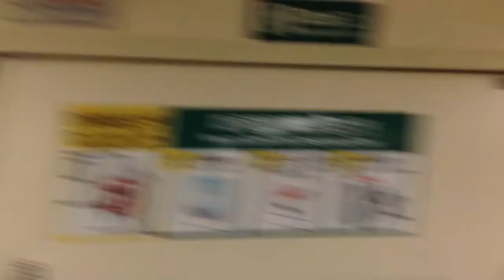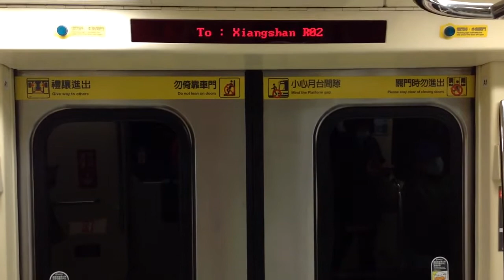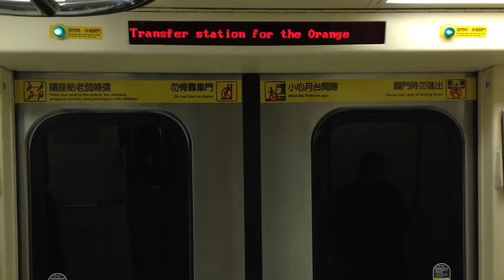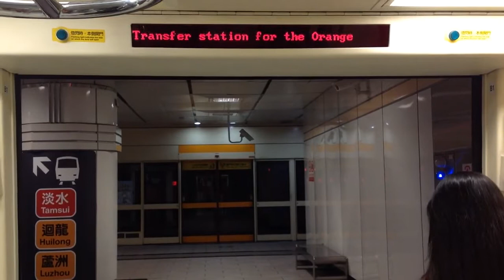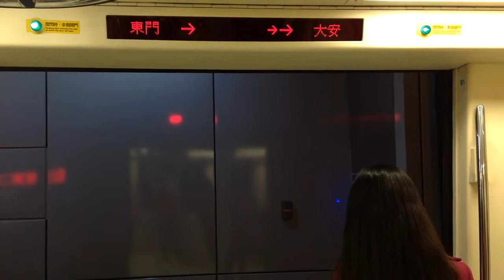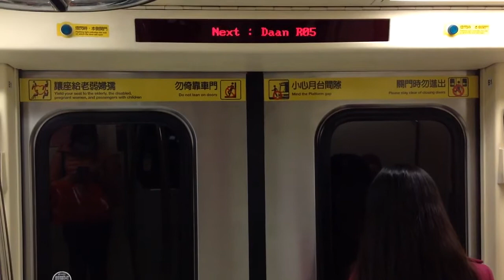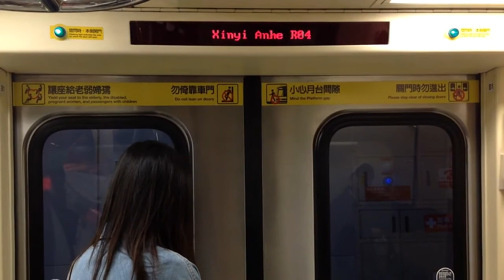|交通迷天地| [台北捷運] C381型 531/532 往R02象山 R08/G10中正紀念堂~R04信義安和